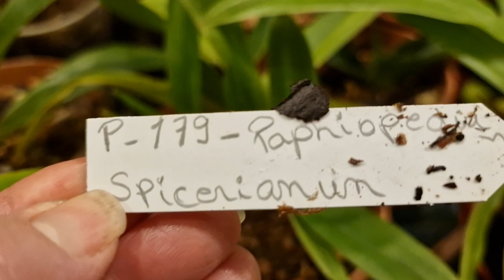🇨🇵Tellement de belles fleurs arrivent🥰🥰orchidées